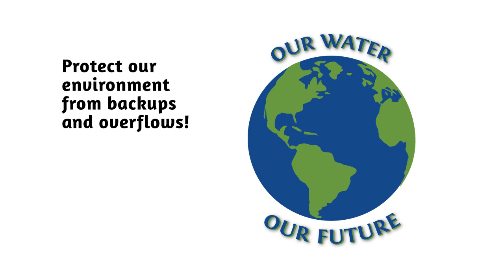Raleigh, NC PSA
To promote the protection of the Raleigh Sewer System by keeping grease and flushables out.

For Design Applications III WTCC.